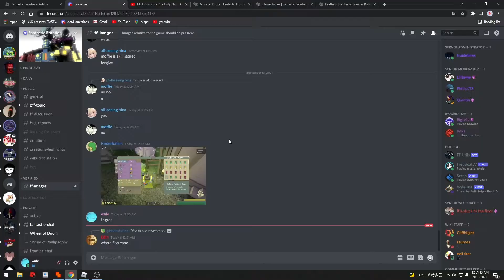third tophat gimme